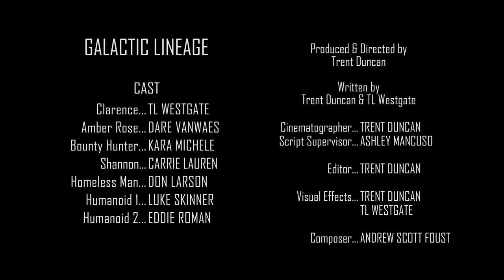Galactic Lineage (2018) SciFi Action short film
One man discovers his alien lineage and must mate with an extraterrestrial creature to unite a galactic kingdom and save the universe.
This action scifi comedy follows Clarence (TL Westgate) as he is visited by an extraterrestrial taking on the form of Amber Rose (Dare Taylor). Amber informs Clarence that he is the heir to a powerful galactic kingdom and wants to mate with him to unite her galactic kingdom with his. However, a bounty hunter Princess (Kara Michele) is in pursuit of Amber and looking to unite her own kingdom with Clarence's.